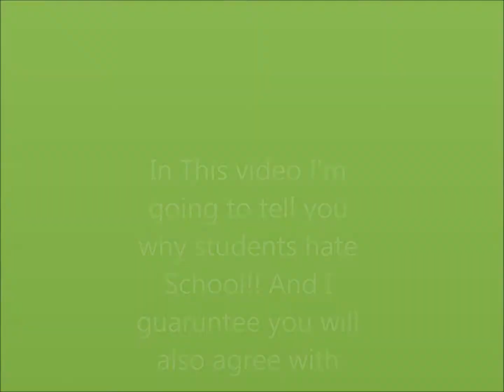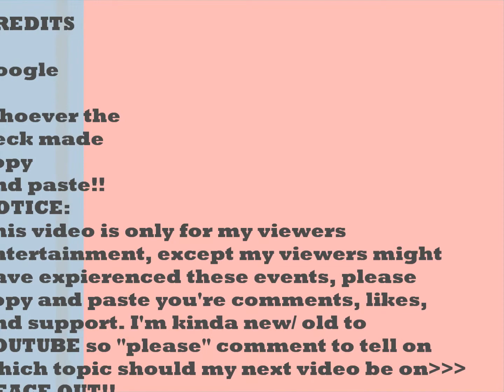Teachers and their secrets!!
This video is about teachers and their secrets plus how horrible a student's life is... hopefuly u guys will have a good laugh!!